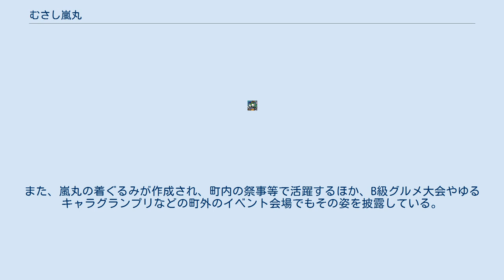むさし嵐丸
むさし嵐丸（むさしらんまる）は、埼玉県比企郡嵐山町の公式マスコットキャラクター。
 嵐山町の情報発信や町のイメージアップと活性化を目的に、町のマスコットキャラクター選定委員会がマスコットキャラクターのデザインを一般公募し、2011年8月2日、147点の応募の中から同町在住の女性のものが選ばれた。
国蝶であり嵐山町の自然から町のシンボルでもあるオオムラサキの被り物をしている。
胸には嵐山町の「嵐」の文字が入っている。
嵐山町は木曽義仲の生誕地であり、畠山重忠の居館である菅谷館があることなど武将との関わりから武士の姿をモチーフとしている。
名称についても同委員会より一般公募され、28点の応募の中から同町在住の女性のものが採用された。
武蔵国の嵐山町のやんちゃな男の子をイメージしている。
11月6日開催された嵐山まつりでキャラクターデザインおよび名称の採用者の表彰式が挙行され、マスコットキャラクターがお披露目された。
 ゆる玉応援団の団員No.69。
また、埼玉県の「けんこう大使」にも任命されている。
また、嵐山町は2017年4月15日に町制施行50周年を迎えたが、その記念ロゴマークにもむさし嵐丸がデザインされている。
 町のホームページや広報誌など町の公式発行物等で活用されている。
また、嵐丸の着ぐるみが作成され、町内の祭事等で活躍するほか、B級グルメ大会やゆるキャラグランプリなどの町外のイベント会場でもその姿を披露している。